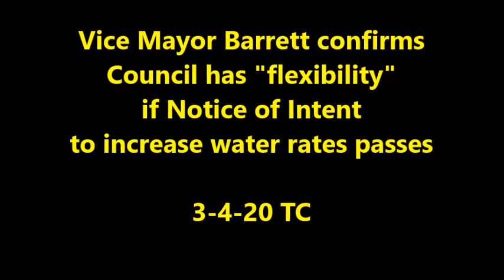3 4 20 Vice Mayor Barrett confirms Flexibility with water rate setting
Despite voting to approve the Notice of Intent for a potable water rate increase, Council still has flexibility with setting the rate.  According to the Water Utility Director, the Notice sets the limit the rate can increase, but Council can make it less, none or anything they want.  They "just can't make it more."